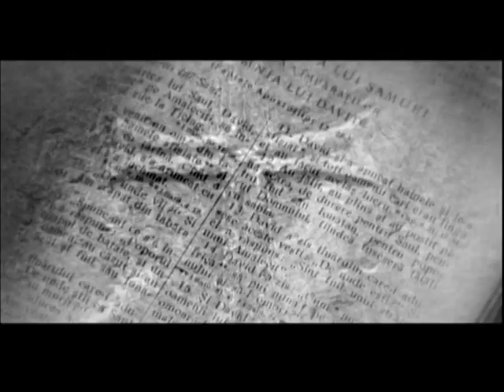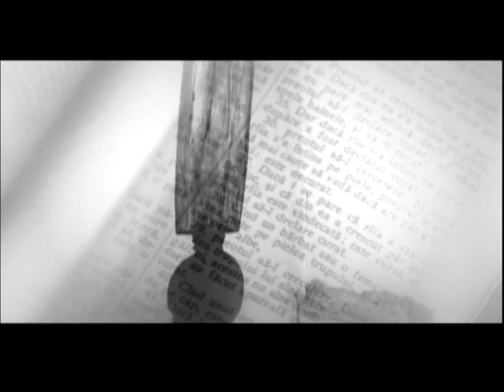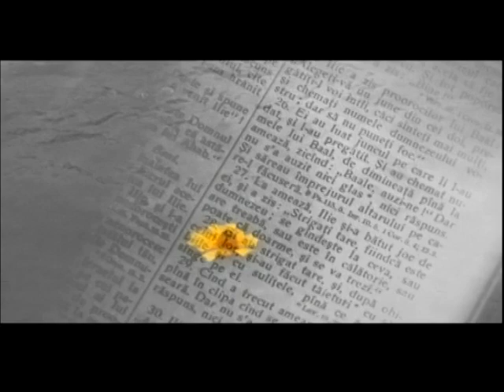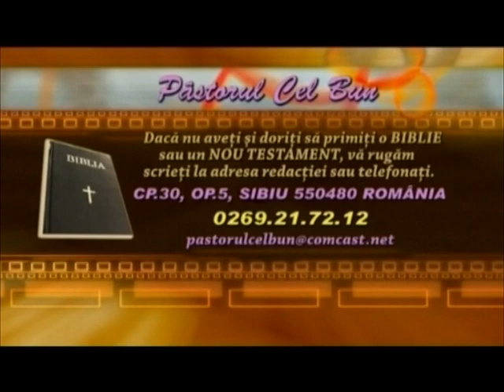09-2010 Intre consacrare si compromis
Emisiunea Pastorul Cel Bun
Sambata 10.30 am , OTV Romania
Pastor: Luigi Mitoi
Realizator: Ciprian Kaiser